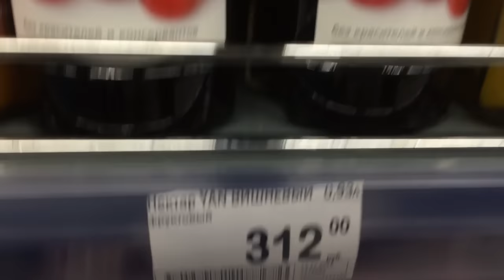OH, MY VLOG / КАК Я СХОДИЛ НА ПРЕДПРЕМЬЕРУ ГОЛОДНЫХ ИГР | Ян Рейзен